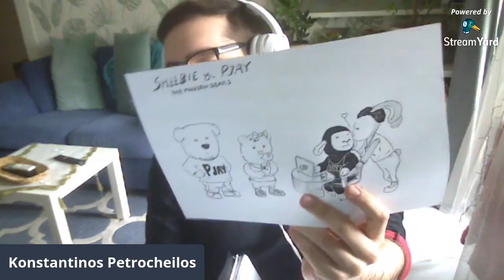ComicArtist The Narrative 2021 S9E5 Artist, Konstantinos Petrocheilos w/ RTV & Malphunkson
Video Clips are taken from our Livestreamed on 29/05/21 group. We livestream, sporadically as I am creating comics as well as running various comic book related businesses and projects.